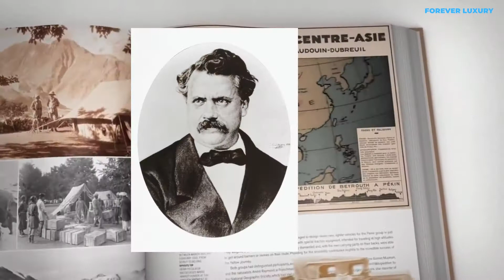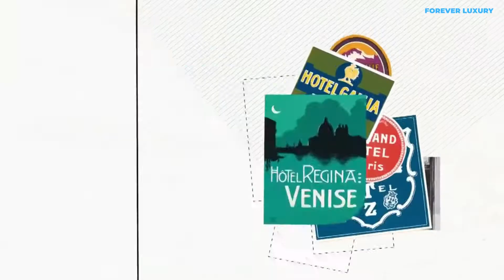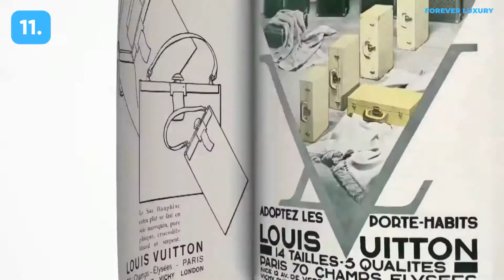12 Fakta Menarik tentang Brand Mewah Louis Vuitton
Mewah, tak lekang waktu, dan mulus tanpa cela. Tiga kata ini mungkin jadi deskripsi yang pas untuk menggambarkan brand fashion papan atas. Kepopuleran namanya, monogram khasnya, dan bentuk-bentuk ikonisnya membuat siapa saja dijamin 'hapal' dan tak asing dengan tampilan produk-produk Louis Vuitton.

Nama brand ini diambil dari nama sang pendiri bernama Louis Vuitton yang lahir pada tahun 1821. Setelah melalui perjalanan karier yang panjang di bidang kriya di Prancis, ia pun akhirnya mendirikan perusahaan boks dan koper Louis Vuitton pada tahun 1854.

Kepopuleran Louis Vuitton karena kerajinan tangan dan kualitas-kualitas produknya membuat banyak perusahaan turut menjiplak desain dan ciri khas mereka. Akhirnya, pada tahun 1896, pola monogram Louis Vuitton mulai diperkenalkan. Pola ini begitu ikonis dan sudah melekat selama 123 tahun dalam desain-desain Louis Vuitton.

Bagaimana tidak, monogram yang terdiri dari huruf L dan V yang saling bertautan, pola bunga dengan empat kelopak, dan pola organic bergaya trefoil, dari inspirasi perpaduan gaya Jepang dan desain oriental pada era Victoria ini seringkali menjadi simbol ‘kelas’ dalam lingkungan sosial.
Brand yang telah berdiri sejak 1854 ini menjadi salah satu saksi perkembangan fashion dunia.

💎Dukung Forever Luxury untuk membangun komunitas ini melalui video-video berkualitas